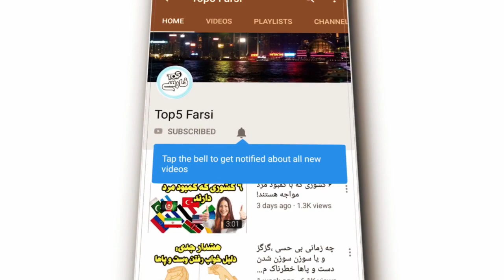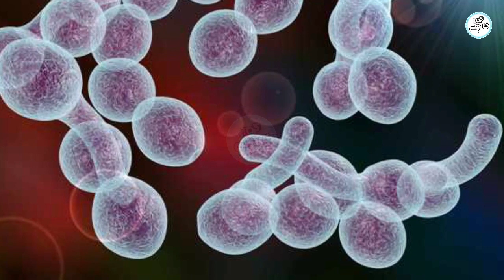اگر هنگام خواب جوراب بپوشیم چه اتفاقی در بدن رخ میدهد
✅نظرات و پیشنهادات خود رو برای ما کامنت کنید در صورت تمایل تماس با ما با ایمیل زیر در ارتباط باشید:👇